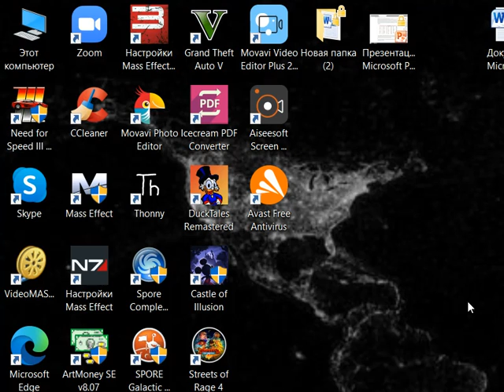❄️Консервная банка, он же ДК. СТРИМ: было 5х5, стало... ❄️